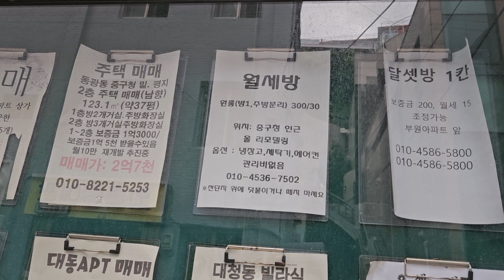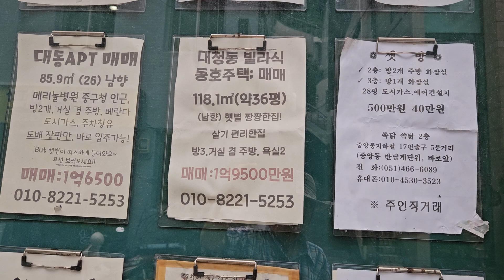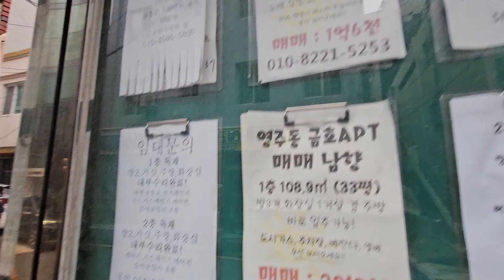부산 중구 동광동 40계단 문화관 앞. 부동산게시판 (24. 7. 17)